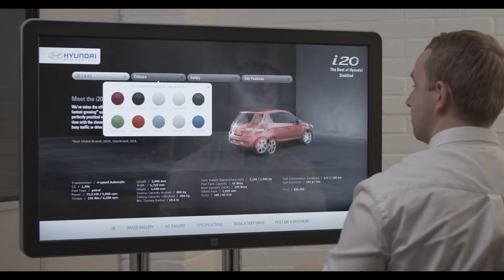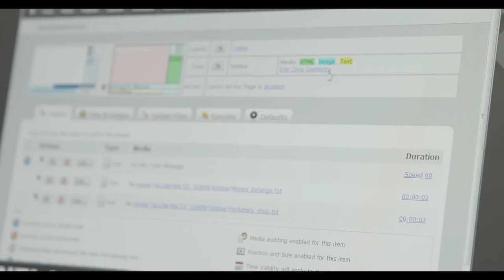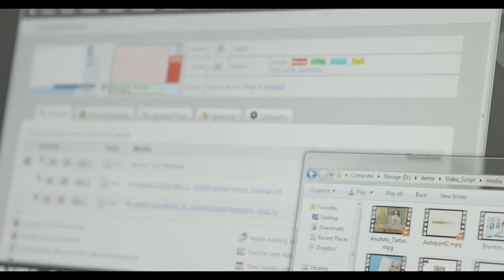One Lan Foyer Digital Signage IPTV Solutions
By Al Maria MiddleEast Technologies